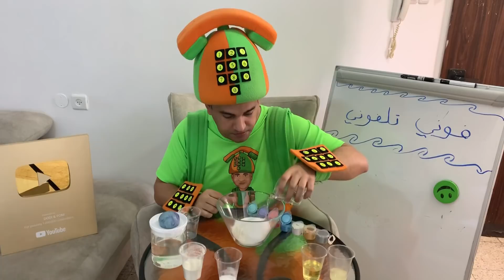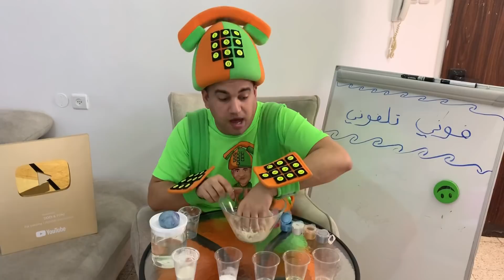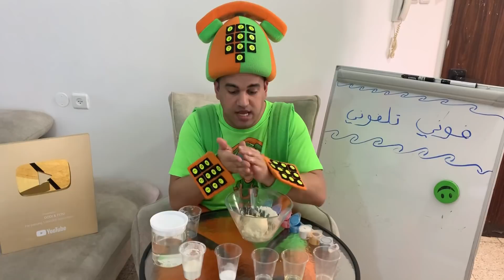فوني تلفوني - فوني والمعجون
فوني يعمل المعجون في طريقة سهلة جداً